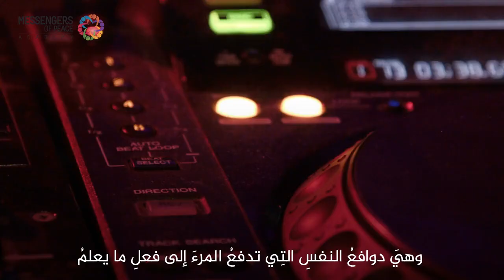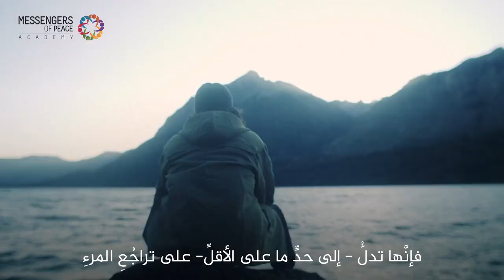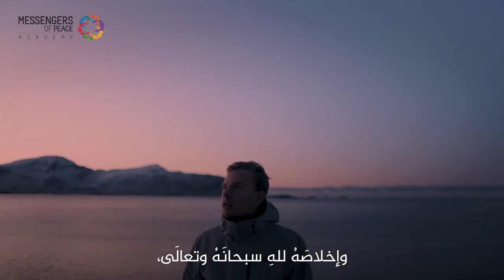صفات الداعية - الدرس/10